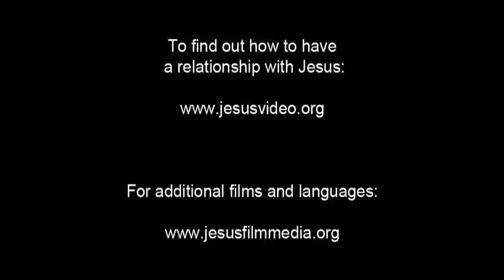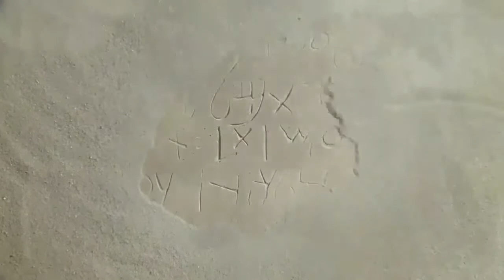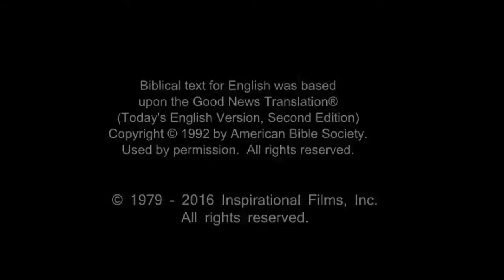French Life Saving Message! Jesus! Jesus! Jesus Save me! Risen Jesus Saves!(72)